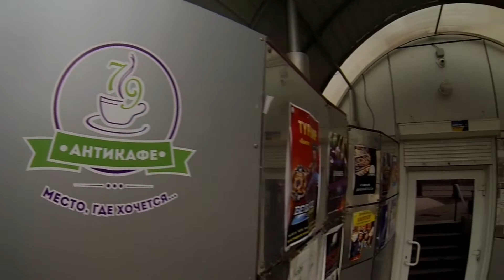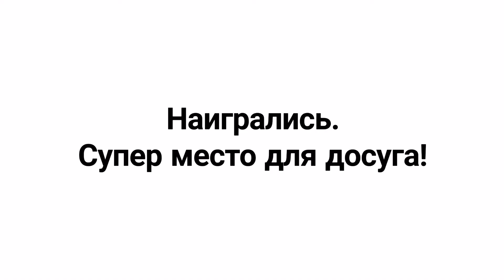АнтиКафе ул.Теслеко 13 Игровойрай.